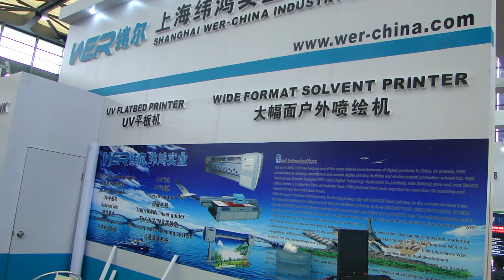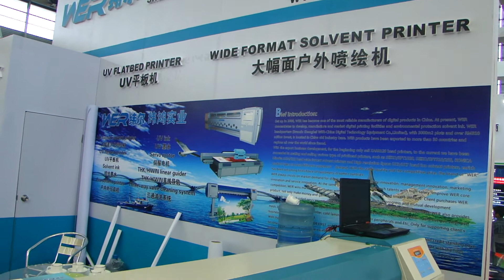WER ES1802 printer in Shanghai exhibition